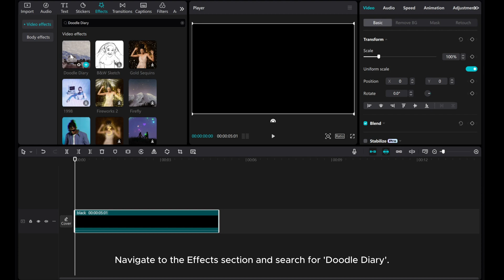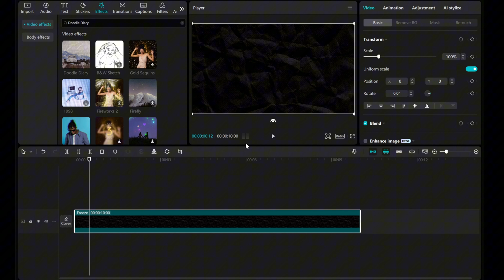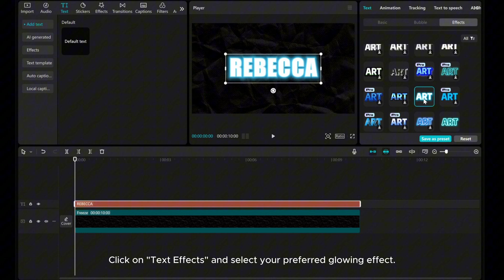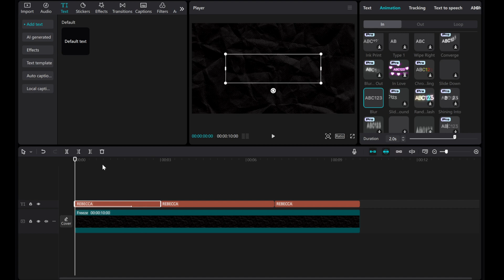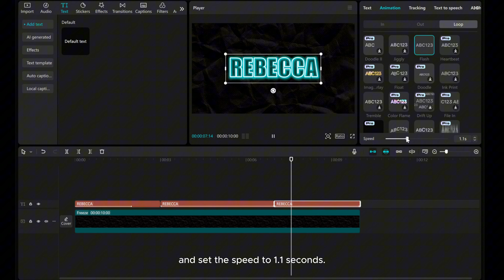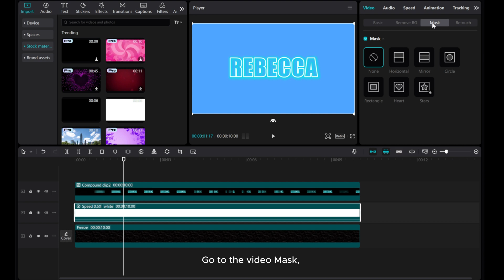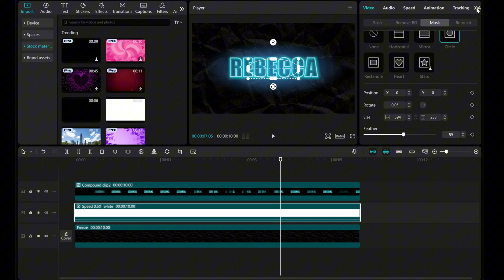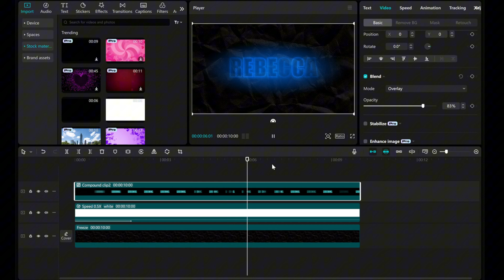Neon Text Animation Tutorial in CapCut PC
Illuminate your videos with this captivating tutorial on creating neon text animations in CapCut PC.